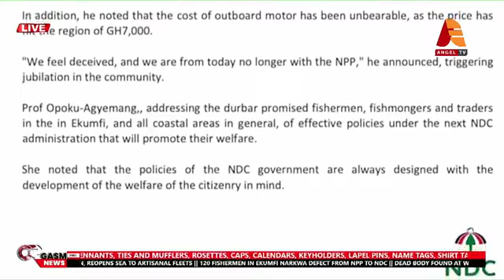We can't solve Ghana's problems with the same people who caused them - Mahama